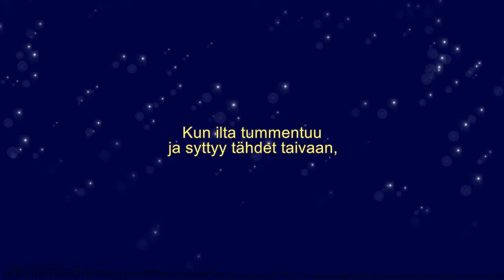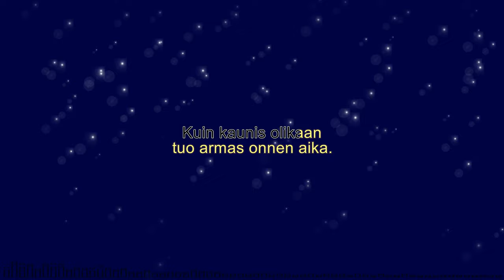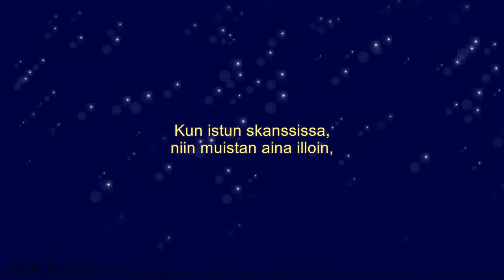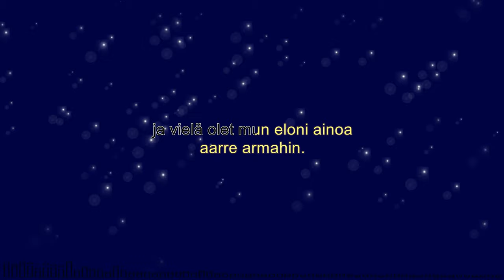Ilta skanssissa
Karaoke
Am